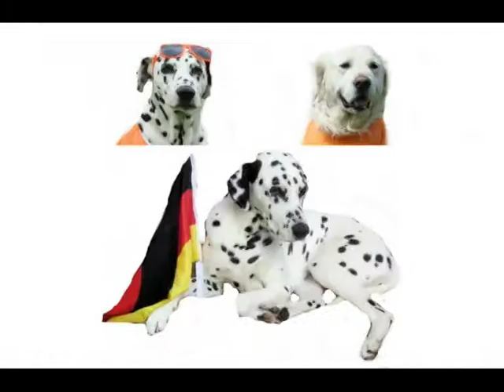EK 2012 - 2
Nederland die heeft die bal  ( van goud )